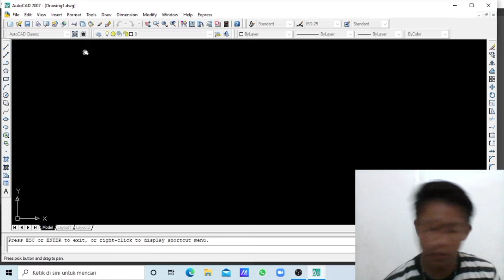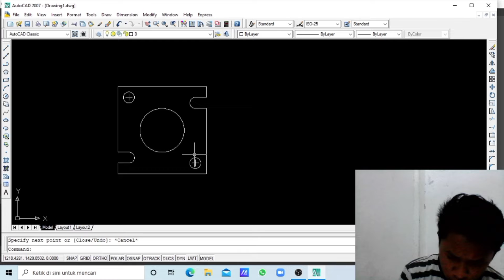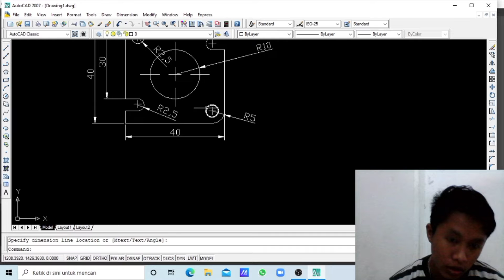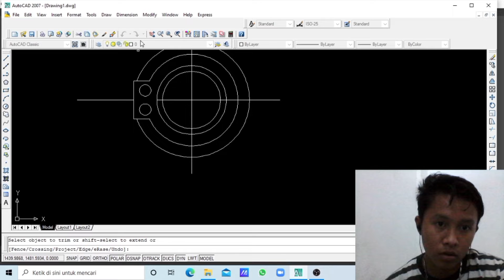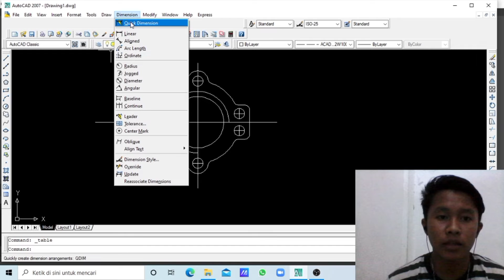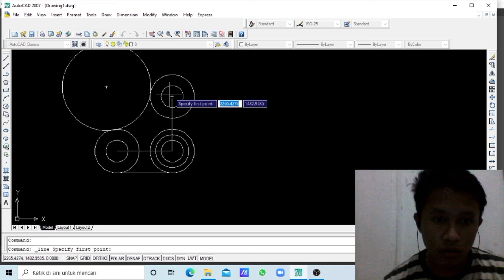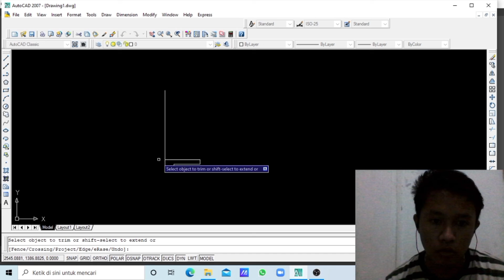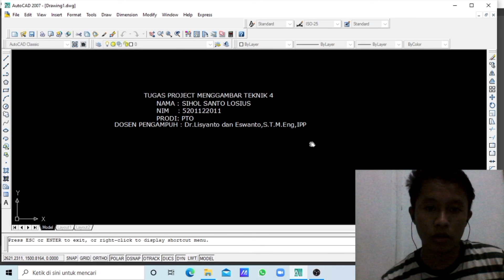tugas project menggambar teknik menggunakan AutoCAD || tutorial menggunakan AutoCAD